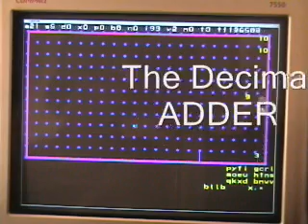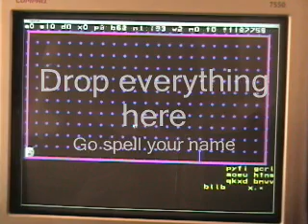TestMovie.wmv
The testing of the equipment and software used to create the movies. These are just a few of the many working demonstrations to be featured in the series of colorForth documentaries.